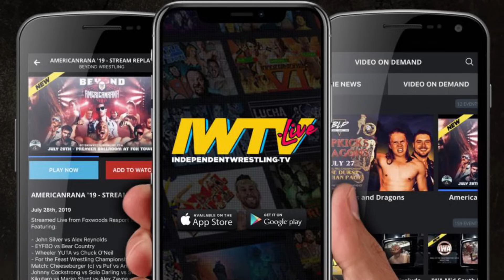[Free Match] Gaytanic Panic (Danhausen & Effy) vs. Pazuzu (Dickinson & Sanchez) | Beyond Wrestling